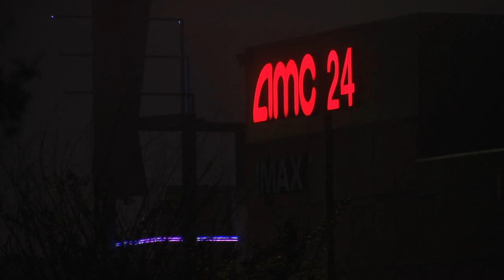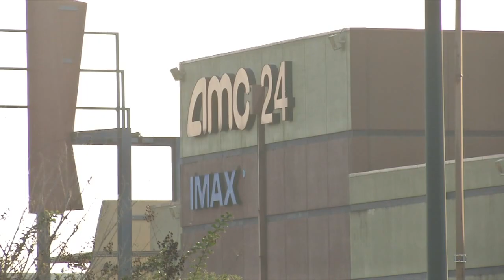Fight at Orange Park Mall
VIDEO: Eight people, including several teenagers, are behind bars after a fight broke out at the Orange Park Mall. About 150 people were involved in the fight according to police.